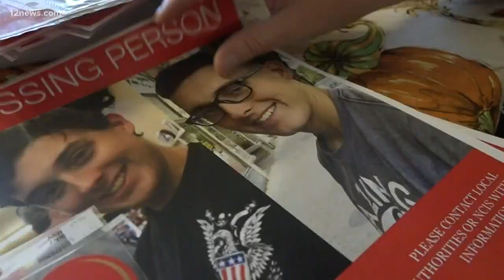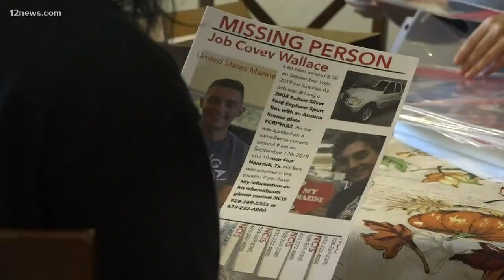Mother of Marine from Surprise who was missing for days speaks out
Stacy Wallace, mother of Job Wallace, is speaking out after her son was found in Texas after he was missing for five days. Team 12's Colleen Sikora has the latest.